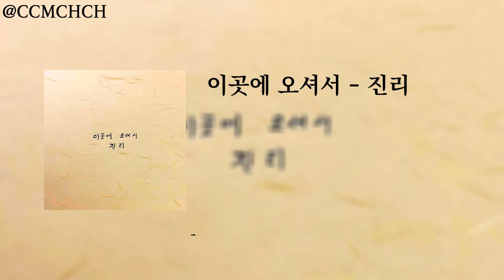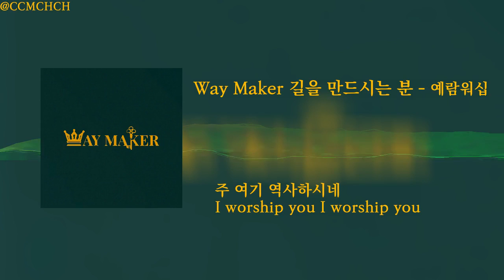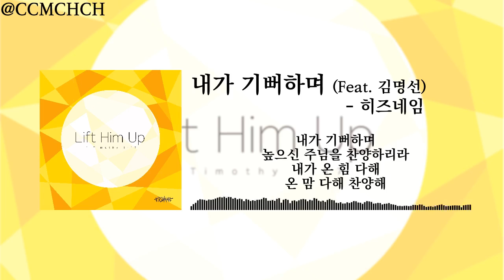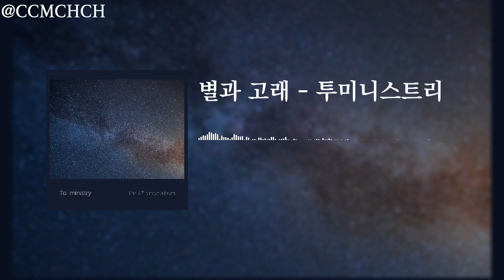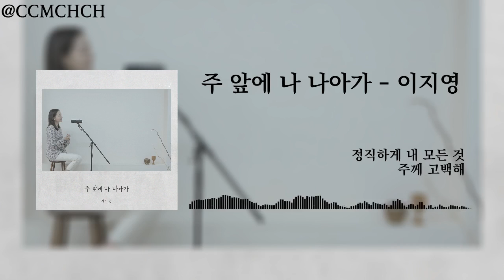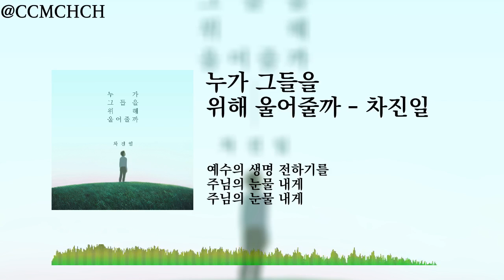[Playlist][가사영상] 수련회에 이곡 어때 - 여름수련회 추천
0:00:00 이곳에 오셔서 진리
간결하고 쉬운 가사로 예배의 시작을 알려보자
0:02:04 Way Maker 길을 만드시는 분 예람워십
우리가 잘 아는 ‘길을 만드시는 분’, 예람워십버전! @yeramworship
0:09:51 비 준비하시니(Psalm_147) (Classical Music Version) 심형진
요즘 교회에서 많이 부르는 ‘비 준비하시니’의 원작자버전! @stonegatemusic1223
0:16:12 내가 기뻐하며 (Feat. 김명선) His Name (히즈네임)
하나님이 세상의 주인되심을 선포하며 예배로 나아갑니다 @hisname_7
0:20:36 별과 고래 (Stars And Whales) To. Ministry (투 미니스트리)
별과 고래, 온 우주를 만드신 하나님의 전능하심을 묵상합니다 @ToMinistry
0:24:27 시편 139편 (Psalms 139) 블루라이트워십
우리가 잘 아는 시편 139편을 세련된 편곡으로 만나보자 @BlueLightWorship
0:29:27 예수는 빛 (You Are The Light) 워십메이커스
예수의 빛되심을 고백하며 우리를 구원하심을 찬양하는 곡 @LIFEWORSHIP-KOREA
0:33:49 주 앞에 나 나아가 이지영
예수전도단의 스타일이 물씬 풍기는 찬양  @im.your.melody
0:38:59 누가 그들을 위해 울어줄까 차진일
위로와 결단의 찬양으로 수련회의 클라이막스를 장식할 곡
0:44:16 세대에서 세대에게 The Worship Able (더 워십 에이블)
더워십에이블만의 색깔이 가득한 세대를 이어오는 결단의 찬양  @theworshipable
0:48:27 하루의 은혜 원데이워십
하루 하루의 삶에서 위로가 필요한 우리를 위한 곡 @onedayworship5203
0:54:18 이어지네 코이노니아 워십
친교와 나눔을 위한 곡으로 공동체가 함께 부르기 좋습니다 @KOINONIAWORSHIP20
0:58:59 우리의 역할은 아직 끝나지 않았어 (하박국3장 17-18) 하도현
집회가 끝나고 파할 때 틀어주면 빵 터질겁니다! @HADOHYUN-wi9jp

유튜브 채널이 있으신 분들은 태그를 걸어드렸으니 혹시라도 수련회때 준비하고자 하는 곡이 있다면 아티스트들에게 직접 조언을 구하는 것도, 해당 아티스트들의 다른 곡들을 채널에서 찾아보시는 것도 좋지 않을까요??